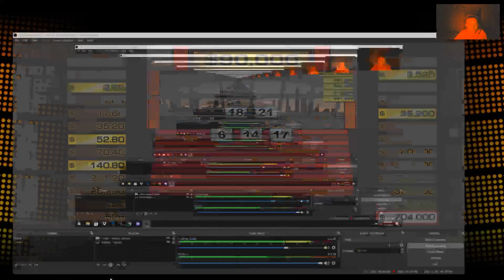A LOT OF REAL ESTATE... | Deal or no Deal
In this game worth just over $700,000, there was a lot of room to operate as I kept picking cases. Will it be too much to risk? Find out right now!!!